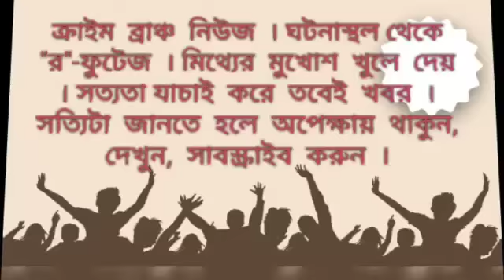যেখানে যুবতীকে ধর্ষণ করে পুড়িয়ে মারা হয়েছিল, সেখানে প্রদীপ জ্বেলে প্রার্থনা নির্ভয়াদির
মালদা কোতোয়ালি অঞ্চলের টিপাজানি এলাকায় আমবাগানে যে যুবতীকে ধর্ষণ করে পুড়িয়ে মারা হয়েছে সেই ঘটনাস্থলে প্রদীপ জ্বেলে প্রার্থনা করতে গেলেন সমাজসেবী ও বিজেপি নেত্রী নির্ভয়াদি । এদিন শতাধিক গ্রামবাসীদের সঙ্গে নিয়ে টিপাজানি অঞ্চলের যুবতী ধর্ষণের ঘটনাস্থলে যান এবং গ্রামবাসীদের সঙ্গে নিয়ে মৃত যুবতীর আত্মার শান্তি কামনার জন্য ভগবানের কাছে প্রার্থনা করেন ও প্রদীপ জ্বালান। নির্ভয়াদি ঘটনাস্থলে গেছে শুনে গ্রামেরই এক গৃহবধূ রেশমা বিবি ছুটে যান দিদির কাছে এবং তাকে বলেন একই স্থানে সাত বছর আগে আমার স্বামী খুন হয়েছিল নাম আলম শেখ বয়স ৩৫। অনেক আবেদন করেছি পুলিশ প্রশাসনের কাছে। কিন্তু এখনো আমার স্বামীর খুনিকে পুলিশ ধরতে পারেনি। আবার এই যুবতী ধর্ষণের ঘটনার পাঁচ দিন কেটে যাচ্ছে পুলিশ এটারও কোন কিনারা করতে পারছে না। আমরা আতঙ্কে আছি পর পর ঘটনা ঘটে যাচ্ছে এলাকায়। আগামীতে আরো ঘটবে যদি পুলিশ ঠিকমতো তৎপর না হয়। অভিযোগ শোনার পর সমাজসেবী নির্ভয়াদি বলেন, আমি উচ্চপদস্থ কর্তাদের সাথে এ ব্যাপারে কথা বলব। ঘটনাস্থল থেকে এক কিলোমিটারের মধ্যে সাংসদ ও মালদা জেলা তৃণমূল নেত্রী বসবাস করেন। তা সত্ত্বেও কি করে এই ঘটনা ঘটে যাচ্ছে এলাকায় প্রশ্ন তোলেন তিনি।